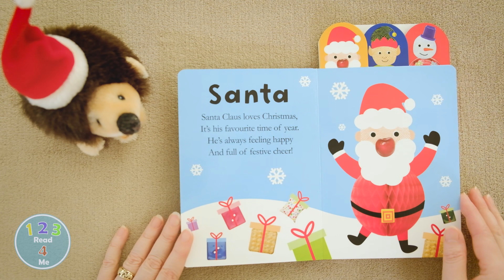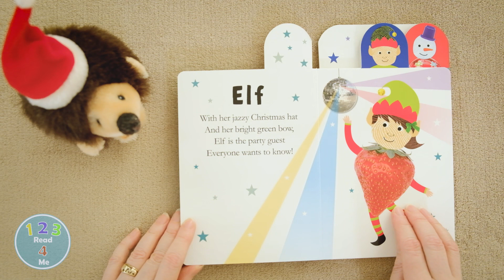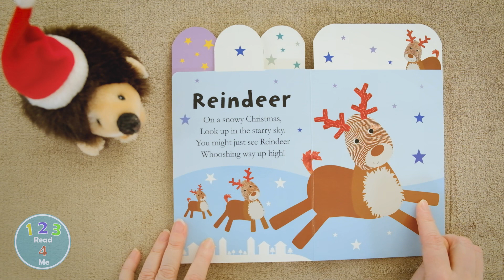Merry Christmas | 123 Read 4 Me | Reading for Kids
It’s 1 2 3 Read 4 Me Christmas story time with Alphaprints: Merry Christmas!
Alphaprints: Merry Christmas, written by Roger Priddy, has adorable characters to meet, fun rhymes to read, and colorful tabs that make it easy for young children to turn the page. Meet Santa, Snowman and others, along with humorous rhymes to read in this festive picture book. With bright illustrations throughout, these friendly Christmas characters are sure to make toddlers giggle! The raised embossing on each illustration creates an engaging touch-and-feel element to every page.

Enjoy 123 Read 4 Me books read aloud for kids. These books are fun for children at bed time, story time, for quiet time or home schooling.